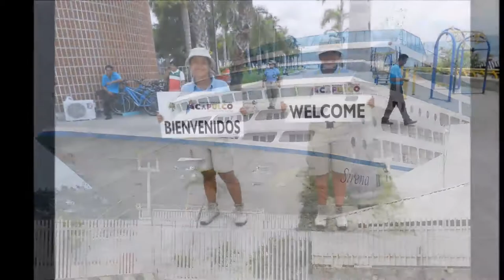11-06-2017 - Acapulco Private City Tour - Oceana - by Rudy Fregoso TourByVan Acaulco